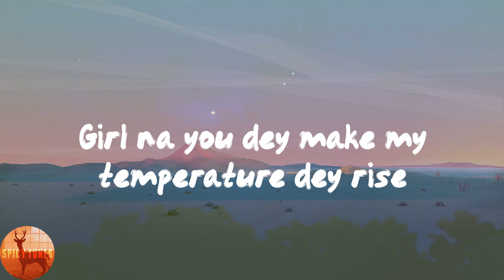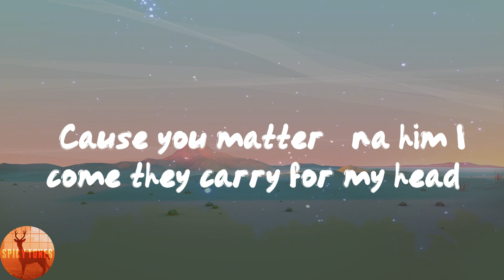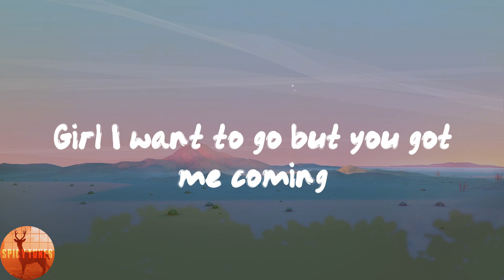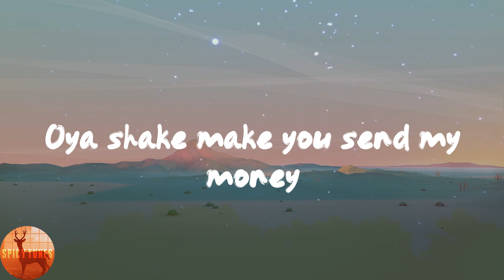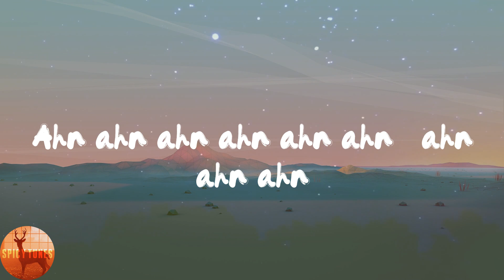CKay - Love Nwantiti (Acoustic Version) (Lyrics)